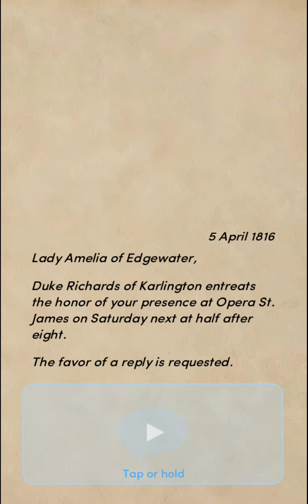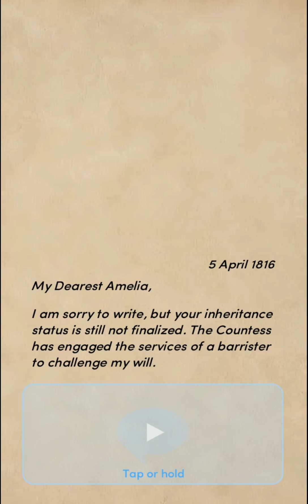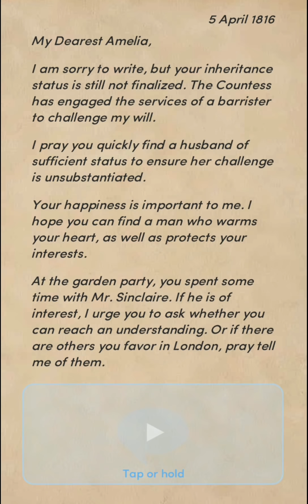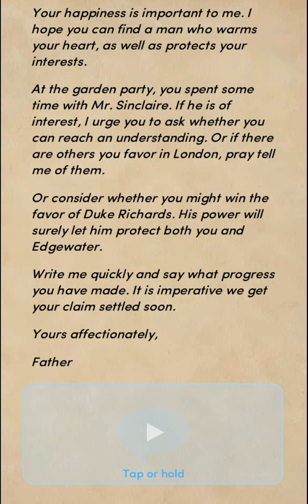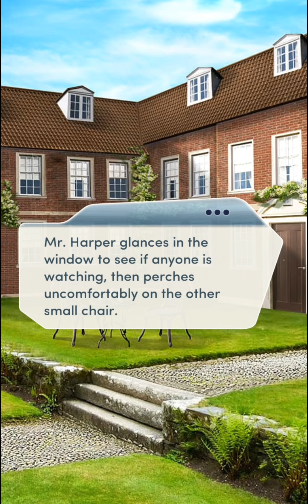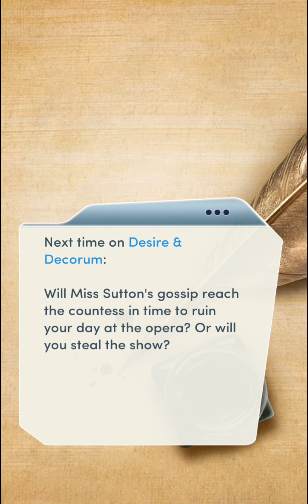Choices: Desire and Decorum Book 1 Chapter 7 (Sinclaire Route - Diamonds used)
This chapter...wasn't bad. I have also noted that in some playthroughs on youtube, when you haven't did the more romantic choices with Sinclaire, or not many, you don't get teased at all about him. So I guess that means it's a relationship check?

Ick. Does Richards have to show up here again? He's too invested in the MC. He follows her like a little lost puppy...

It was interesting to see more about her mothers background. Too bad we couldn't have all those answers. I wanted them all tbh.

The scene in the back of the theatre... I've seen different versions of this. Like they were going for the kiss until the crash. Guess that is a relationship check too. Hope this means we'll get something like it for Sinclaire... Also the candle seemed the least romantic choice from what I've seen.

Ick. I'd rather not marry Duke Richards if it's all the same. Happily take Sinclaire though...

Oh dear...how much did she hear and what will she say...?